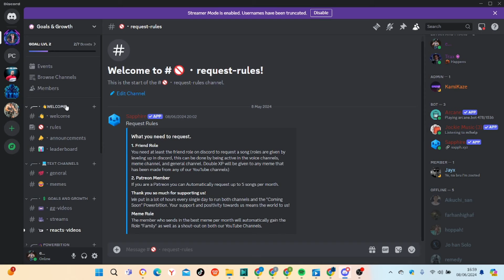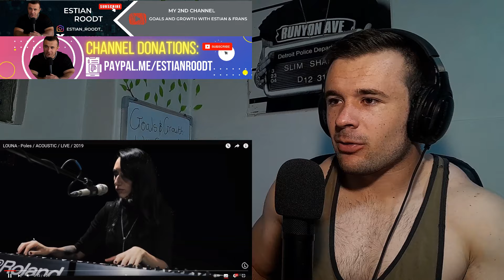Who Is Louna?! 🔥| Louna - Poles (Reaction)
Louna - Poles (Live)

thankful for.

• Louna
• Reaction